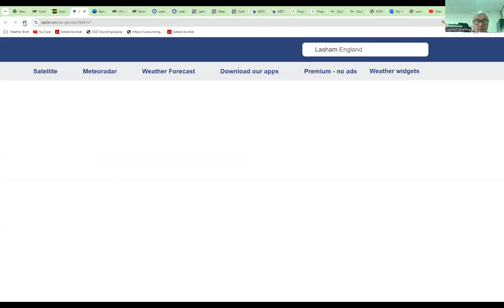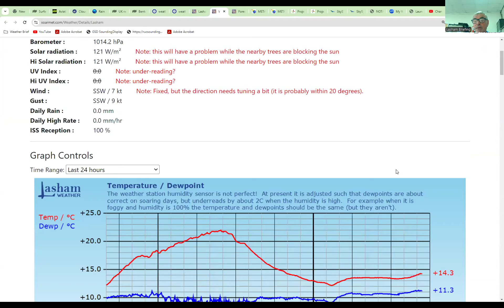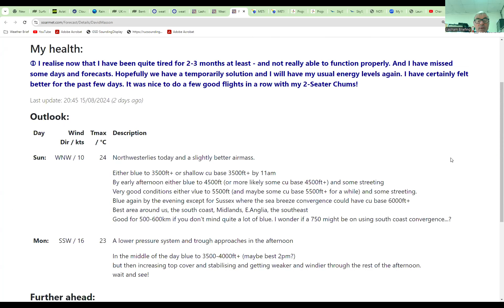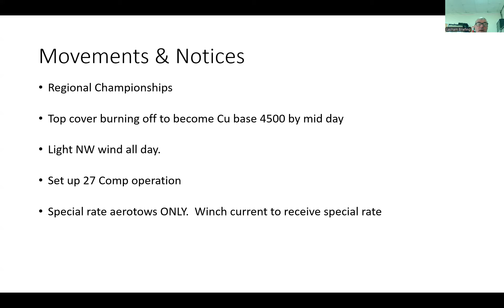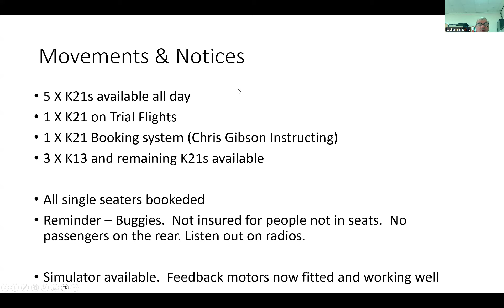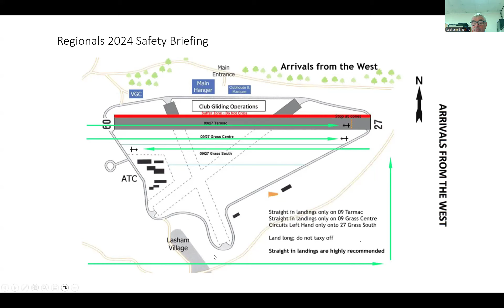Lasham Daily Briefing - Sunday 18th August 2024